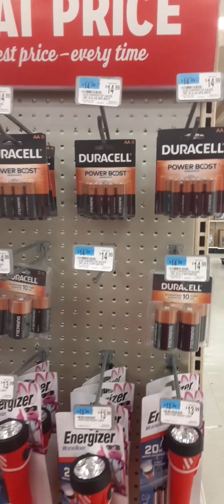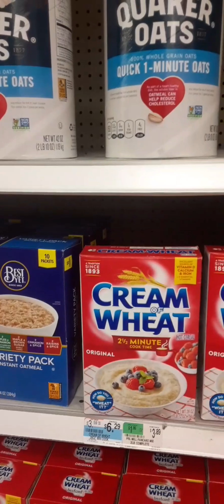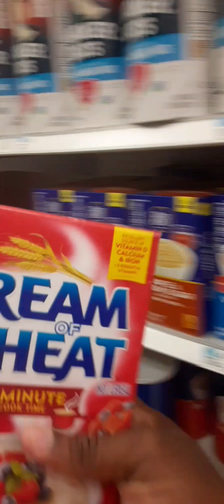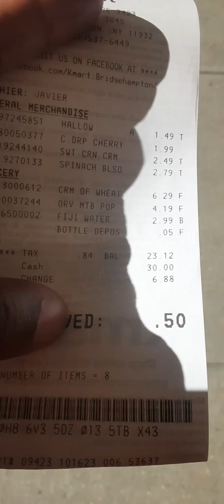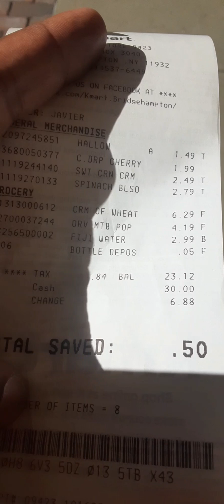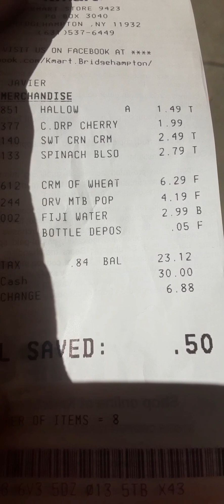KMART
With KMART once a beloved player in retail becoming an extinct species soon, I journeyed to one of the remaining 2 KMART's left open for business..for now in Bridgehampton, New York.